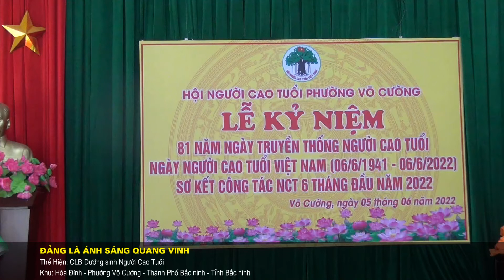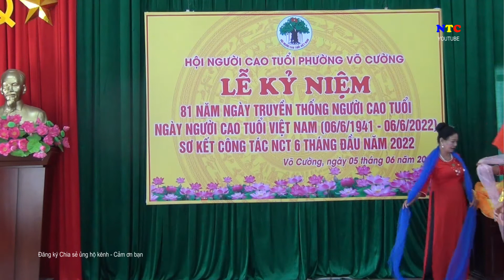MÚA: ĐẢNG LÀ ÁNH SÁNG QUANG VINH - CLB DS Khu: Hòa Đình - P. Võ Cường - TP. Bắc Ninh - T.Bắc Ninh